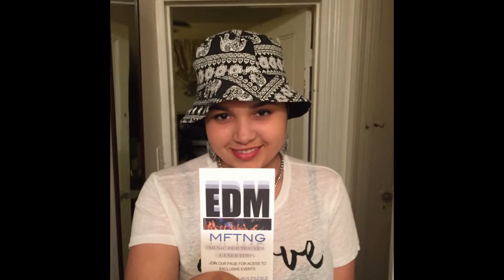DJ DEA EDMMFTNG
I created this video with the YouTube Slideshow Creator Here is a link to my latest mix.